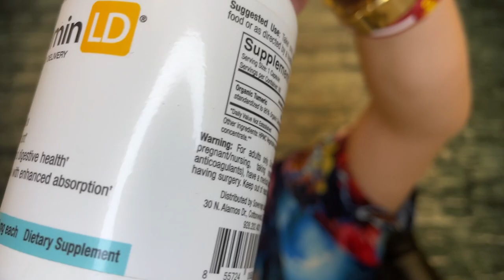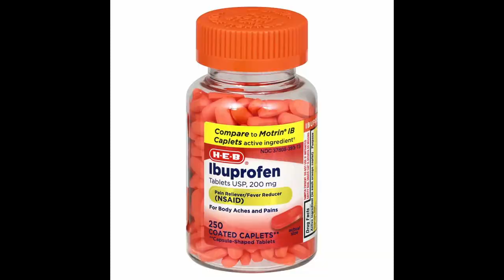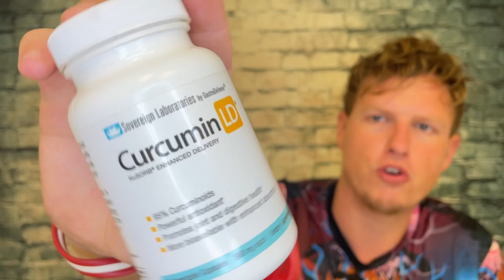Turmeric Benefits (Skin Health, Weight Loss, Hair Growth)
Hello Friends! Today I wanted to share my thoughts on Turmeric, A fantastic all around great supplement with lots of health benefits. have you tried turmeric?

Turmeric LD

Time Stamps:
00:00 Introduction
00:12 Increased Bioavailability W/ LD Technology
00:58 Helps Hair Growth / Natural Headache Relief
01:33 Other Benefits I Found Online
01:49 Who Is Turmeric Good For?
02:23 Joint Health / Arthritis Benefits
02:53 Josh Is OK Using Turmeric Only If Need Be
03:05 What Turmeric Does For Josh
03:35 Josh Recommends Turmeric
04:12 Outro

Turmeric is one of the key ingredients in many Asian dishes, imparting a mustard-like, earthy aroma and pungent, slightly bitter flavor to foods. It is used mostly in savory dishes, but also is used in some sweet dishes, such as the cake sfouf. In India, turmeric leaf is used to prepare special sweet dishes, patoleo, by layering rice flour and coconut-jaggery mixture on the leaf, then closing and steaming it in a special utensil (chondrõ). Most turmeric is used in the form of rhizome powder to impart a golden yellow color. It is used in many products such as canned beverages, baked products, dairy products, ice cream, yogurt, yellow cakes, orange juice, biscuits, popcorn, cereals, sauces, and gelatin. It is a principal ingredient in curry powder. Although typically used in its dried, powdered form, turmeric also is used fresh, like ginger. It has numerous uses in East Asian recipes, such as a pickle that contains large chunks of fresh soft turmeric.

Turmeric is used widely as a spice in South Asian and Middle Eastern cooking. Various Iranian khoresh recipes begin with onions caramelized in oil and turmeric. The Moroccan spice mix ras el hanout typically includes turmeric. In South Africa, turmeric is used to give boiled white rice a golden color, known as geelrys (yellow rice) traditionally served with bobotie. In Vietnamese cuisine, turmeric powder is used to color and enhance the flavors of certain dishes, such as bánh xèo, bánh khọt, and mì Quảng. The staple Cambodian curry paste, kroeung, used in many dishes, including fish amok, typically contains fresh turmeric. In Indonesia, turmeric leaves are used for Minang or Padang curry base of Sumatra, such as rendang, sate padang, and many other varieties. In the Philippines, turmeric is used in the preparation and cooking of kuning, satti, and some variants of adobo. In Thailand, fresh turmeric rhizomes are used widely in many dishes, in particular in the southern Thai cuisine, such as yellow curry and turmeric soup. Turmeric is used in a hot drink called "turmeric latte" or "golden milk" that is made with milk, frequently coconut milk.[29] The turmeric milk drink known as haldi doodh (haldi means turmeric in Hindi) is a traditional indian recipe. Sold in the US and UK, the drink known as "golden milk" uses nondairy milk and sweetener, and sometimes black pepper after the traditional recipe (which may also use ghee).[29]

Turmeric is approved for use as a food color, assigned the code E100.[6][28] The oleoresin is used for oil-containing products.[6]

In combination with annatto (E160b), turmeric has been used to color numerous food products.[6][28] Turmeric is used to add yellow colors to some prepared mustards, canned chicken broths, and other foods—often as a much cheaper replacement for saffron.